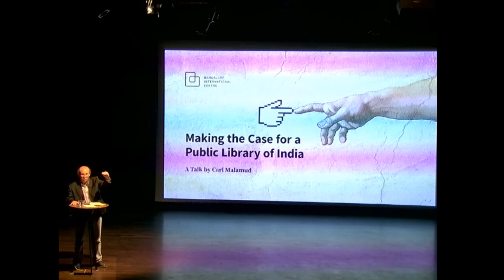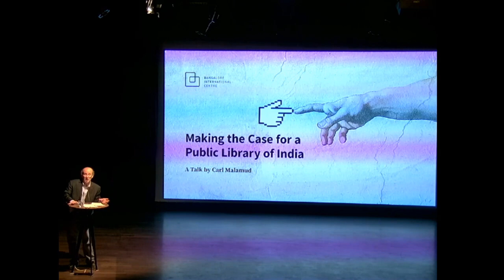Making the Case for a Public Library of India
Bangalore International Centre

Can India lead a global revolution in access to knowledge? In this talk, Carl Malamud will discuss some efforts in India to take some small initial steps to change how we access information. He will discuss public interest litigation in the Hon’ble High Court of
Delhi with two co-petitioners to make all Indian standards available.

In Bengaluru, the Indian Academy of Sciences has embarked on an ambitious program to digitize scientific literature, a program which will soon expand to other kinds of institutions in Chennai, Mangalore, and other locations, a program driven by a volunteer group known as the Servants of Knowledge. And, in Delhi, 750 terra bytes of disk is spinning at JNU and IIT Delhi, the beginnings of a research facility for big data and text mining as well as a distribution depot for moving content throughout India. Carl will explain who these components are part of his vision for what might become a Public Library of India, making available the vast treasures of knowledge of India to all.

Carl Malamud is the founder and president of Public Resource, a US-based non-governmental organization. In 1993, Carl created the first radio station on the Internet and has been responsible for placing numerous government databases on the Internet for public access for the first time. He has been a visiting professor at the MIT Media Lab and Japan’s Keio University and is the recipient of the Electronic Frontier Foundation’s Pioneer Award and the Berkman Award from Harvard University for “outstanding contributions to the Internet’s impact on society.” Carl is the author of 9 books. His ‘Rules for Radicals’ was an internet sensation.

The book Code Swaraj, is available in 10 languages (including Kannada)